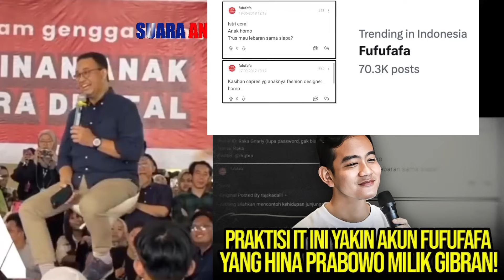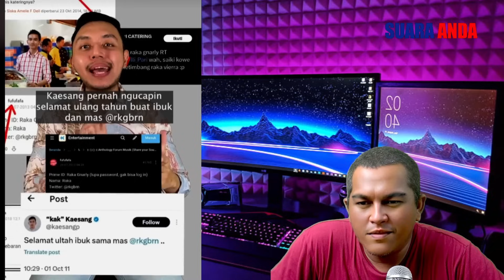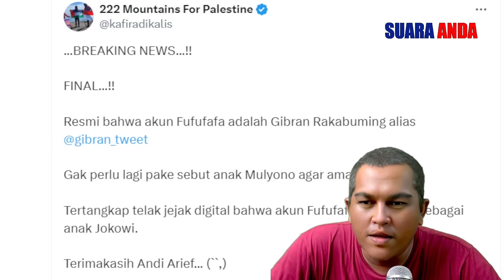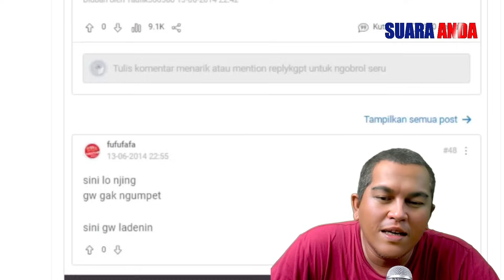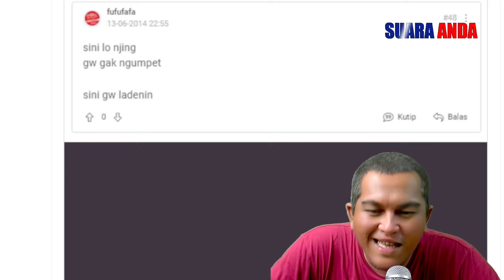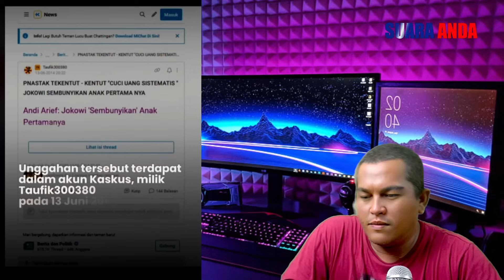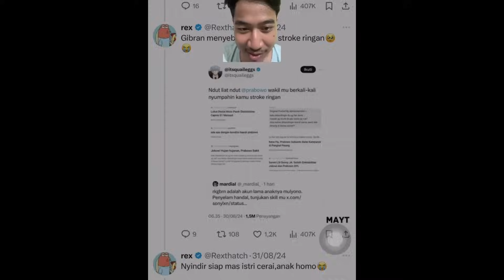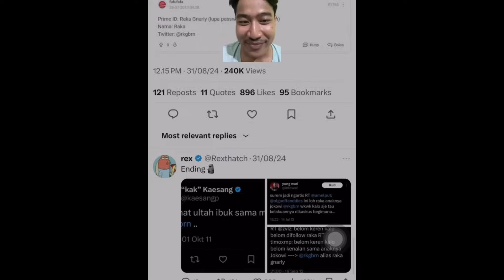TELAK ! TERBONGKAR INDENTITAS AKUN FUFUFAFA AKRHINYA DI SINDIR OLEH ANIES